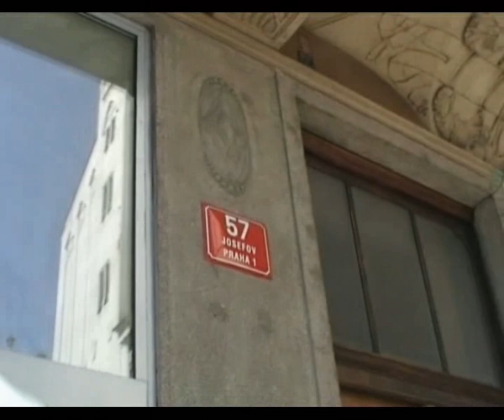praga Quartiere Ebraico